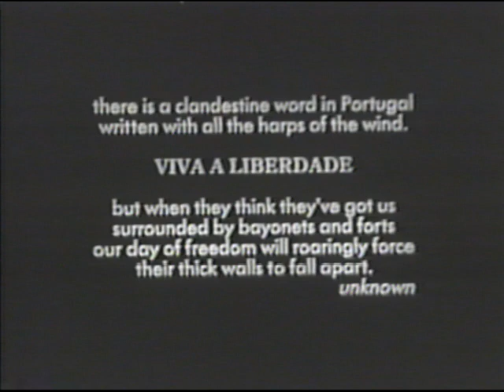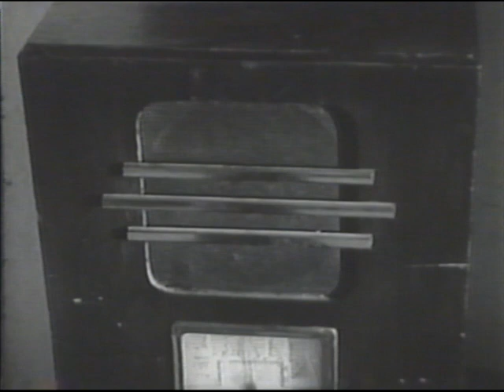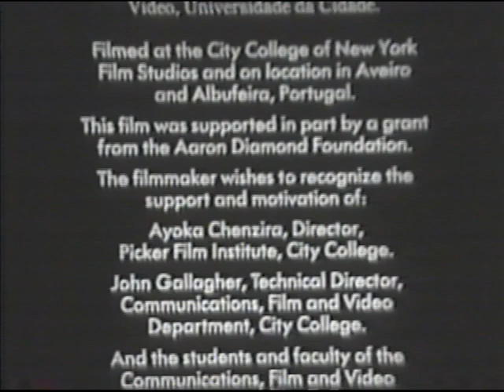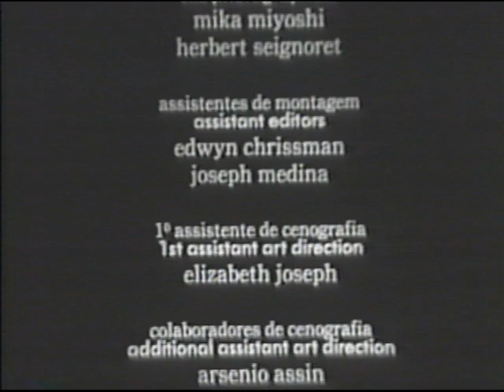Esperança a film by Valter Neto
Esperança (1994)
17min | Short, Drama | November 1994 (Italy)

Portugal during the revolution of 1974. A woman clashes with her cruel, repressive husband. He embodies everything which made the old regime so hated.

Director: Valter Neto
Writer: Valter Neto
Stars: Alzira Cacoilo, Dinis Franco, Paulo Rocha

Released in Italy November 1994
(Turin International Film Festival of Young Cinema)
Nominated for Best Short Film